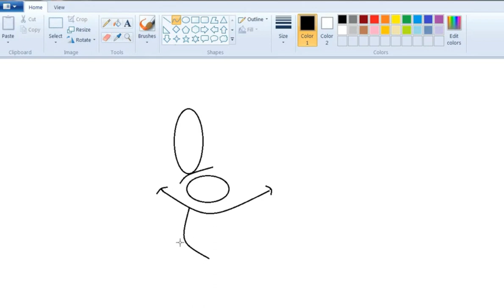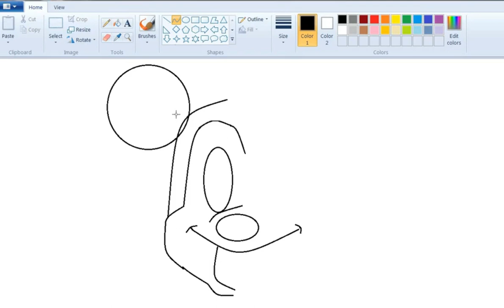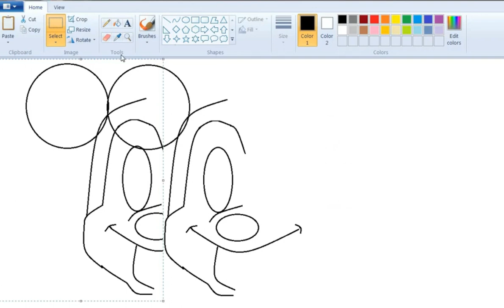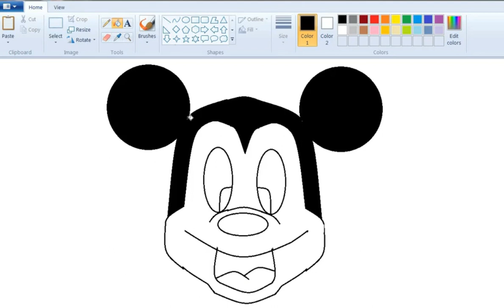"Learn How to Draw a MAGICAL Mickey Mouse Scenery"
how to draw Mickey mouse in ms paint.

how to draw in microsoft paint,microsoft paint drawing tutorial